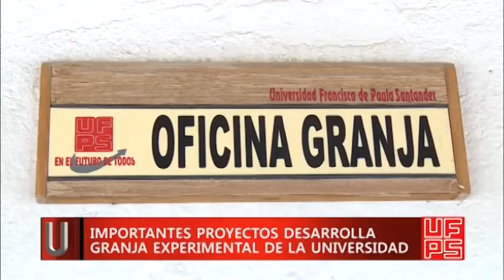Importantes proyectos desarrolla Granja Experimental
Importantes proyectos desarrolla Granja Experimental de la Universidad